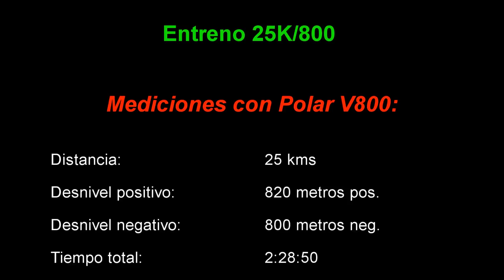Sesion entre semana 25k/800+ - 29 minutos de chachara